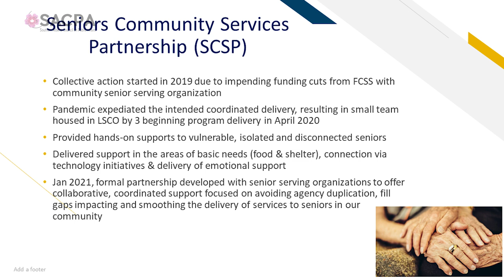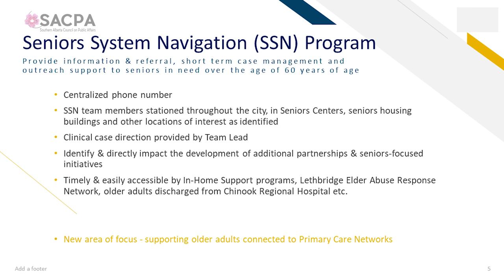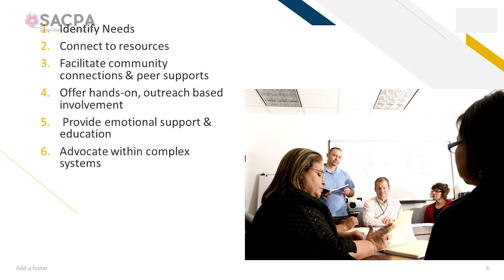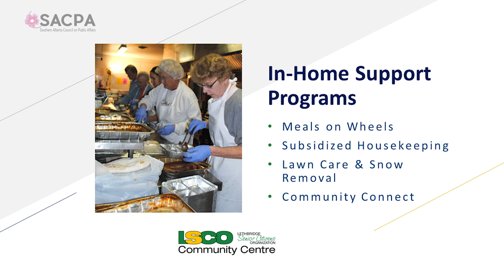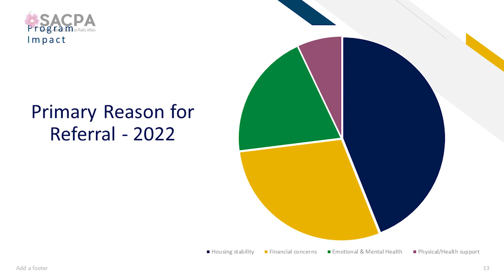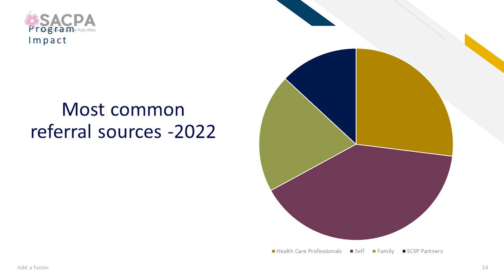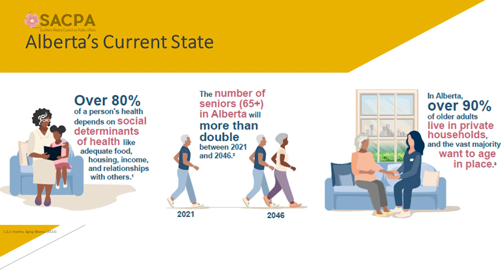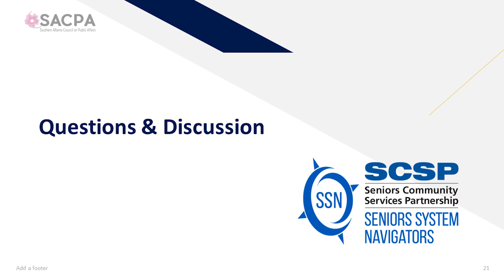Can Social Prescribing help improve our health and well-being challenges? SACPA - March 30, 2023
Can Social Prescribing help improve our health and well-being challenges?

Social prescribing is a means for health-care providers to connect patients to a range of non-clinical services in the community, in order to improve their health and well-being. As opposed to simply treating symptoms, social prescribing may help to address the underlying causes of patients’ health and well-being challenges. Ideally, social prescribing is a more holistic approach to health care, which promotes community-based integrated care, and helps to de-medicalize health service provision.

Seniors Community Services Partnership (SCSP) is a partnership between four local service organizations that support seniors 60+ to navigate health care and social resources, access financial benefits and housing, and provide emotional support for those with various psychosocial needs. The needs of older adults are assessed by an intake worker, who then assigns individuals to a Senior System Navigator (SSN) who builds a trust-based relationship and creates a collaborative service plan targeting improved outcomes inclusive of building connections with other community partners or seniors’ specific services delivered out of the LSCO. The speakers will explain the SCSP program and highlight how this kind of ongoing support is a key component of improving Canada’s health care.

Speakers: Heather Bursaw and Rob Miyashiro
Moderator: Bob Campbell

Heather Bursaw is a registered social worker, with over 20 years of experience specializing in the delivery of psychosocial support to older adults. Heather earned a Master of Social Work degree in 2007 with a specialty in Geriatrics. She joined the team at LSCO after a lengthy career working with seniors within Alberta Health Services, excited to build capacity within the community to support older adults to remain happy and healthy in the homes in which they live.

Rob Miyashiro was a Lethbridge City Councilor for many years and has been involved in developing and implementing programs in children’s services, disabilities, employment, and seniors’ sectors. He has worked with people of southwestern Alberta and also developed an adolescent treatment Centre for Kainaiwa Children’s Services on the Blood Tribe First Nation. When Rob left Kainaiwa Children’s Services, he was given the Blackfoot name Aakaoko’si (Protector of Children) in honour of his years of service to children and families. Currently, Rob is the Executive Director of the Lethbridge Senior Citizens Organization.